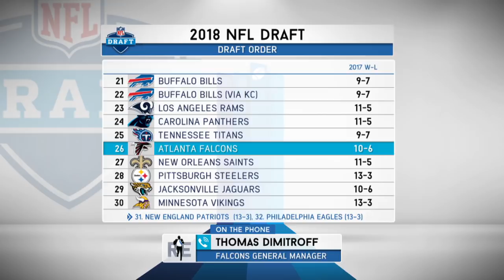Falcons GM Thomas Dimitroff Talks Matt Ryan Contract, NFL Combine & More w/Rich Eisen | 2/28/18